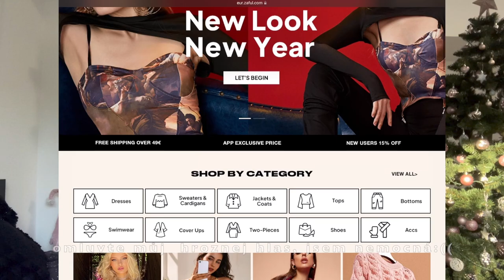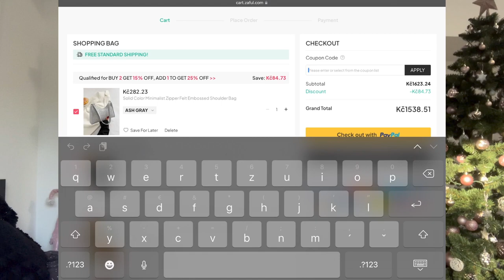ZAFUL TRY ON HAUL cz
Vítám vás u nového videa-tentokrát se jedná o try on haul ze ZAFULu. Doufám, že se vám video bude líbit. 💗

Použij slevový kód “Vanessa19” pro 19% slevu na všechny objednávky (včetně pánského oblečení) bez jakéhokoli cenového omezení.

Odkazy na produkty:
850ML Letter Fruit Embroidered Fluffy Plush Faux Fur Detail Tie Dye Hot Water Bag

Budu se na vás těšit zase u dalšího videa! 💘love youuu